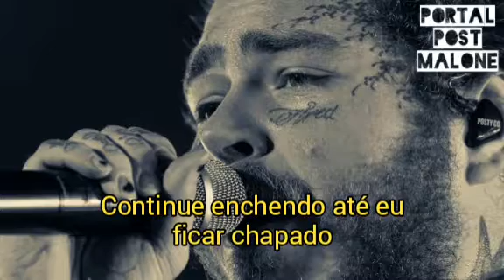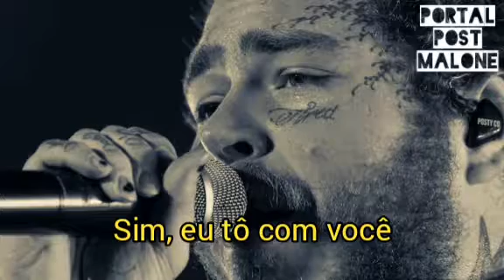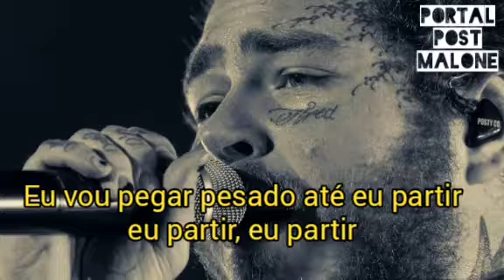Post Malone - I'm Gonna Be (Legendado)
"I'm Gonna Be" é uma música sobre festejar e curtir. Na música, Post Malone faz constantes referências a como ele não se importa com o modo como as pessoas o vêem em um mundo em que as pessoas estão constantemente julgando cada movimento seu.
As vibrações animadoras da música convidam as pessoas a ter autoconfiança e a fazer o que quiser sem se preocupar com a forma como as outras pessoas pensam.